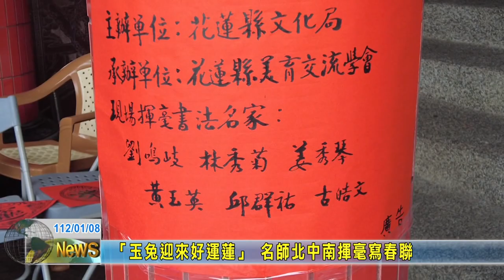20230108 08 「玉兔迎來好運蓮」 名師北中南揮毫寫春聯